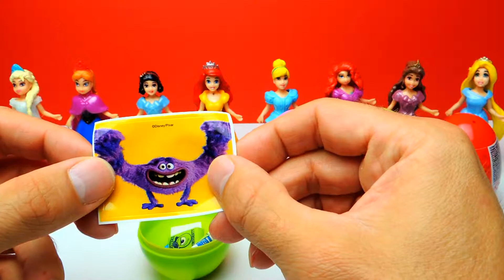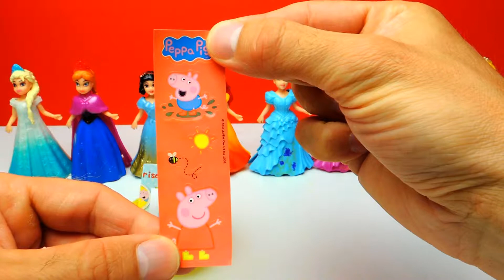Disney Princess Surprise Eggs Unboxing with Toys Video for Girls Kids Childrens Babies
Have Fun!